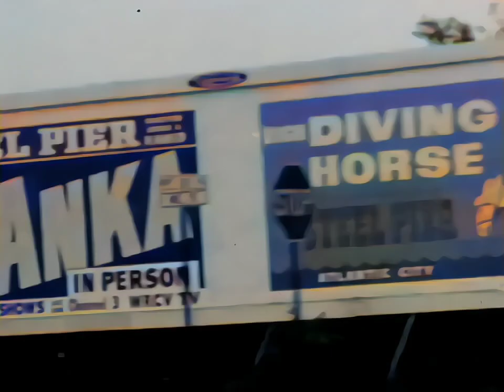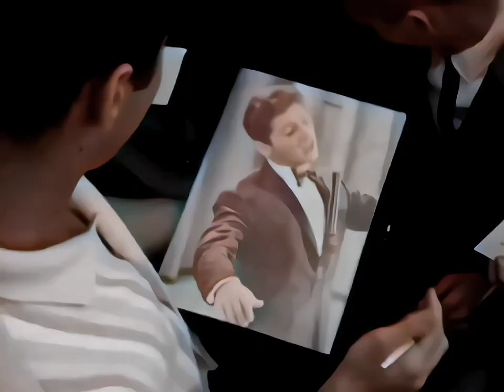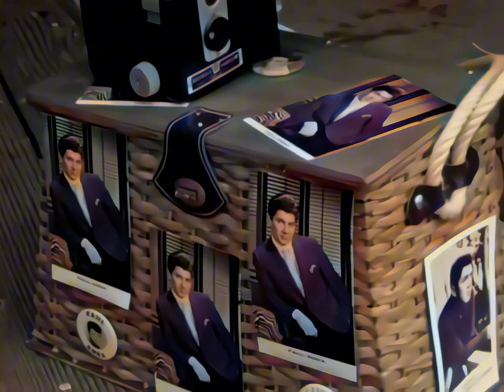Paul Anka Documentary Lonely Boy Colorized 4k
Happy Birthday 83 Paul Anka
Paul Albert Anka es un cantautor y actor canadiense, famoso desde finales de la década de 1950, y las décadas de 1960 y 1970 con sus canciones «Diana», «Lonely Boy», «Put Your Head on My Shoulder» y « Having My Baby»